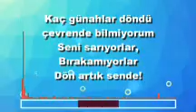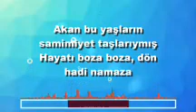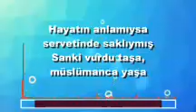Tövben olsun islami versiyon